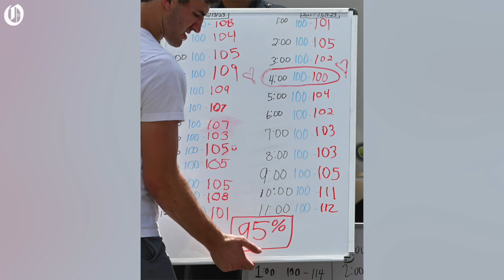24 Hours Of Nothing But Net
Debbie Antonelli a former North Carolina State women's basketball player and basketball analyst for CBS and ESPN holds her 24 Hours of Nothing But Net event to benefit Special Olympics on Saturday May 13, 2023. Antonelli shoots and has to make 100 free throws every hour for 24-hours to make her goal. Her shooting percentage for the 24-hour period was 95%.

By Jeff Siner / The Charlotte Observer